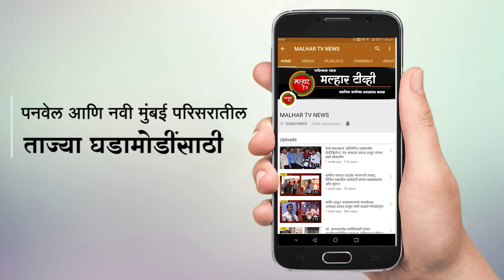खांदेश्वर रेल्वे स्थानकाजवळील मैदानात पनवेल महोत्सव यंदा नव्या उत्साहात सुरू